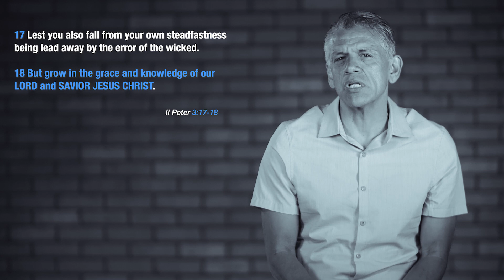If You AREN'T growing You're Dying -Pastor Diego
It is easy for us to stay stagnant, it is easy to conform. There is so much value in constantly growing. We are called to stretch ourselves and grow in all areas of our faith. What steps are you taking to grow?